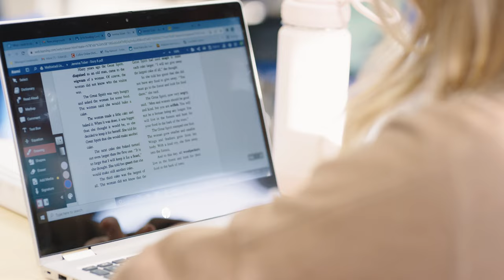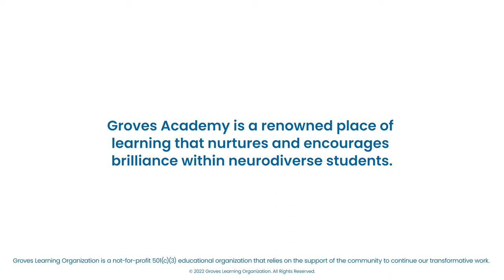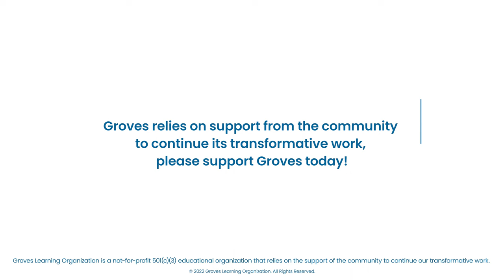A Groves Family's story of finding joy at school again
The story and experience of the Tober family at Groves Academy and Groves Learning Organization.